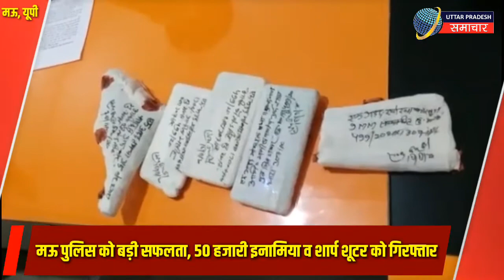Mau Police को बड़ी सफलता, 50 हजारी इनामिया व शार्प शूटर गिरफ्तार | Sharp shooter | UP Police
मऊ पुलिस को बड़ी सफलता हाथ लगी है । पुलिस ने 50000 का अंतर जनपदीय इनामिया व शार्प शूटर को गिरफ्तार किया है । पुलिस को इनकी काफी दिनों से तलाश थी । पकड़े गए अपराधी गोरखपुर , अयोध्या , सहित मऊ जनपद में काफी वारदातों को अंजाम दे चुके हैं । वही शार्प शूटर चार नोमों शैलेन्द्र सिंह उर्फ मुन्नू सिंह , उर्फ राहुल सिंह उर्फ रवि सिंह के नामों से जाना जाता था । यह जानकारी पुलिस अधीक्षक अनुराग आर्य ने एक प्रेस कॉन्फ्रेंस के दौरान मीडिया को दी।